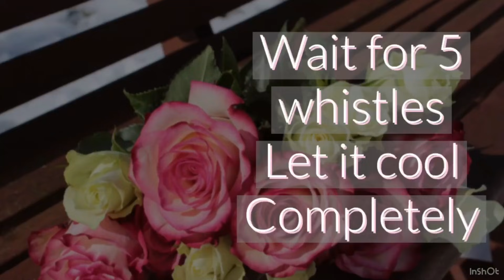Rajma chawal | kidney beans side dish for rice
Hi
In this video you will see the traditional rajma preparation which when mixed with rice brings you the heavenly taste

Rajma is the kidney beans